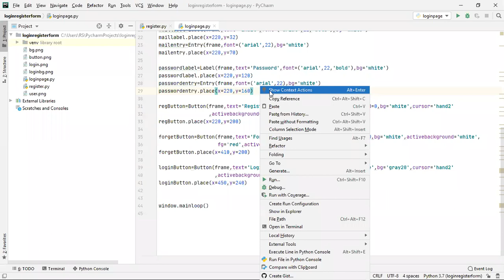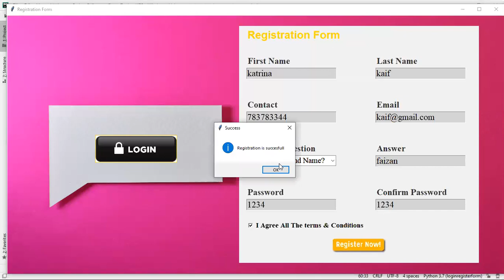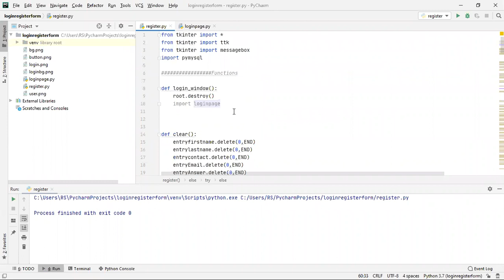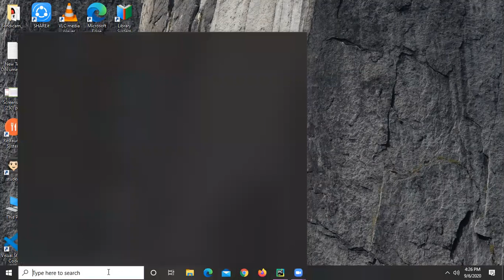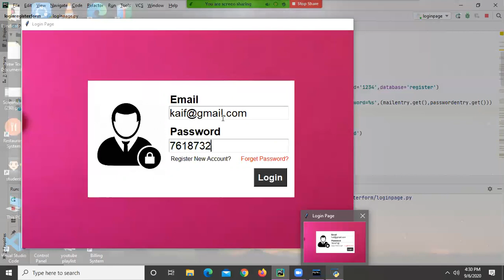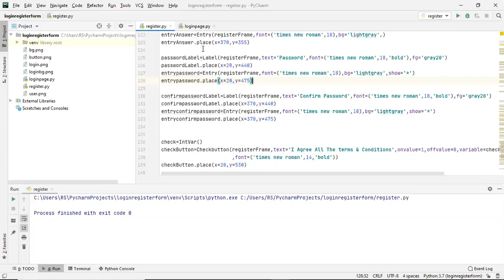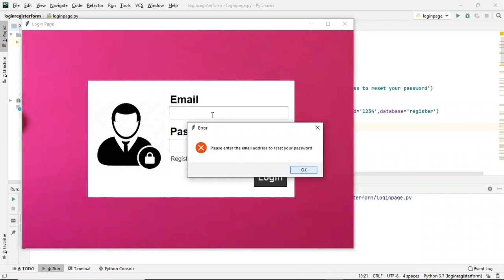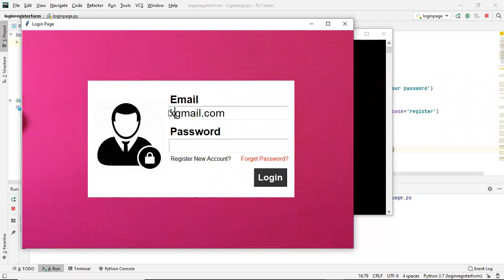Login & Registration - 6